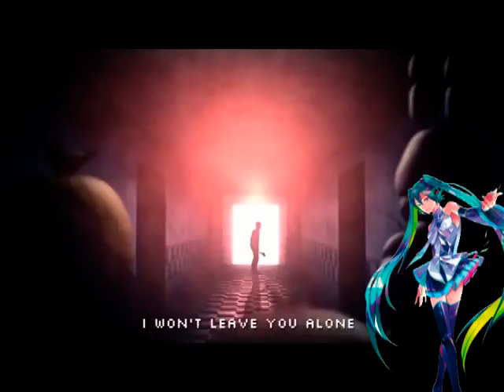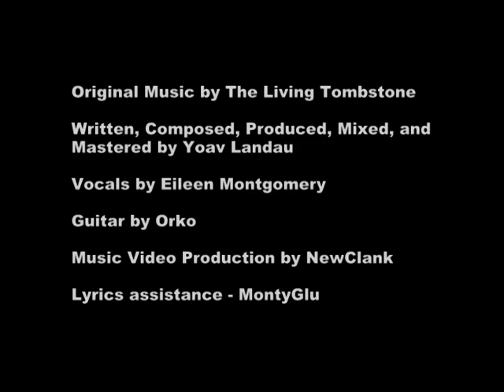【Tanz's Cover】Hatsune Miku V3 English - Die In A Fire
My cover version of "Die In A Fire"!
For some reason, I love the FNAF trilogy, but it's not trilogy anymore since the fourth series released. Weird? I'm a chicken but I like horror games x'D dunno why---

The original music owned by The Living Tombstone.
I made the cover with Hatsune Miku V3 English voice, and took the instrumental on TLT official channel.
I got the arts from Zain.

IDK this is a mess or not, I made it just in a day, so I can't make any improvisation xD
Well, I hope you enjoy this~

Lyrics:

I really hate you
Stop getting in my way
I've lost my patience
When are you gonna decay

I want to throw you out
Just like my broken TV
If you'll come back once more
It shall be painful you'll see

I hope you die in a fire
Hope you'll be stabbed in the heart, hope you'll get shot and expire
Hope you'll be taken apart
Hope this is what you desire

Why can't you just let it fly
Don't be afraid
It's not the first time you'll die

Your machical parts click
Sounds like when I broke your bones
Once I get my second chance,
I won't leave you alone

Stay tune on my channel,
Hi-five guys, GREETINGS FROM MY PLANET~